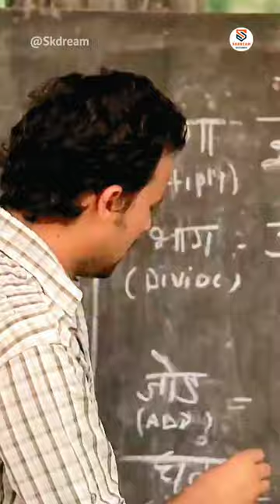padai zauri hoti ha 😀